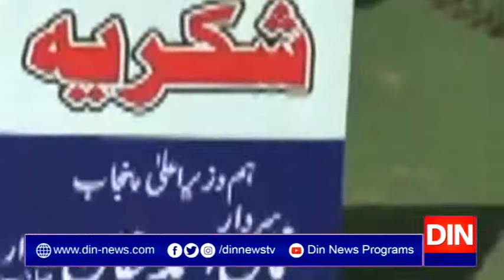بزدار حکومت نے پنجاب پولیس کو 571 نئی گاڑیاں فراہم کر دیں